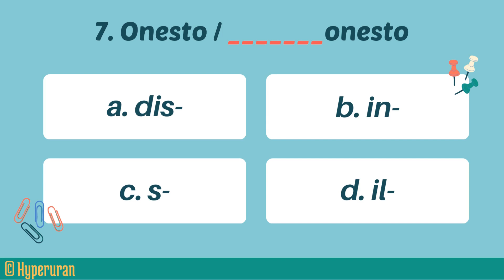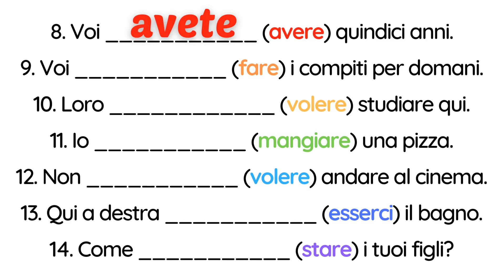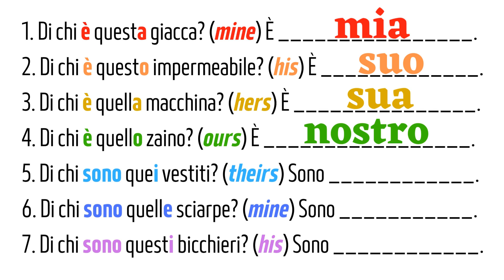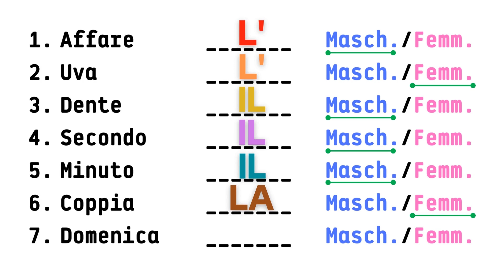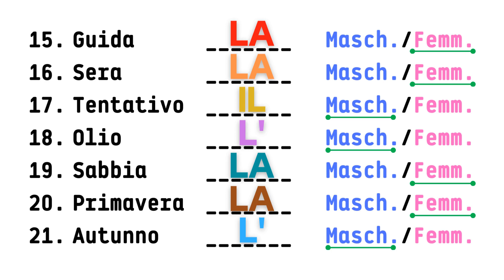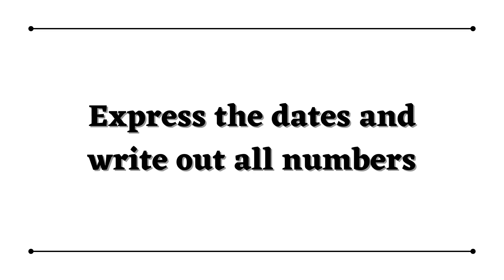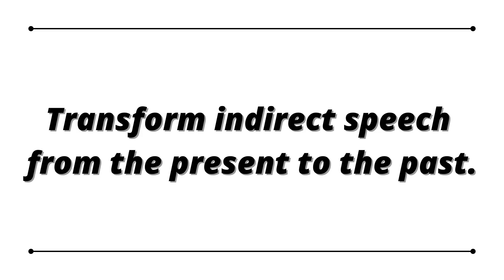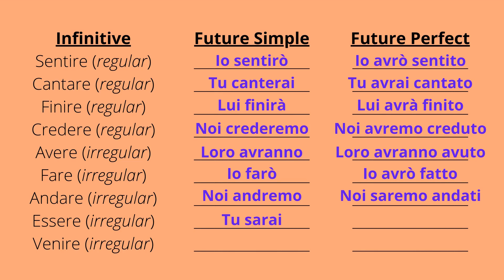Mastering Italian Grammar: From Basic Sentence Structure to Advanced Verb Conjugations